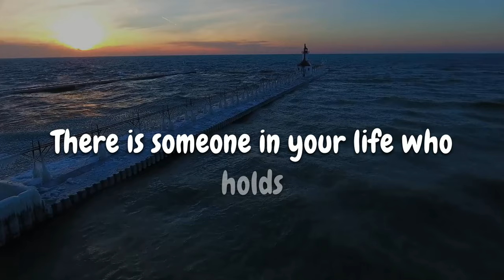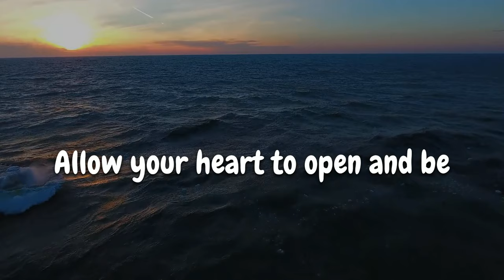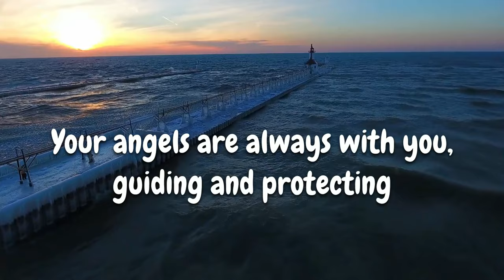Someone left you a note saying that..,| Love Facts | Quotes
Love Quote
jesus message,
 tarot,
god says,
spirituality,
spirit guides,
spiritual guidance,
new beginnings,
spiritual awakening,
trusting the journey,
faith in the universe,
listening to intuition,
finding your path,
guardian angels,
twin flames,